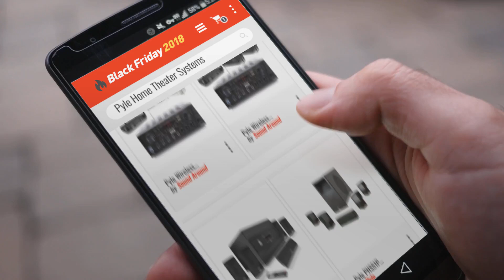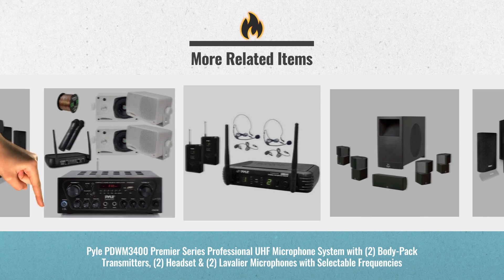Pyle Home Theater Systems Black Friday / Cyber Monday 2018 | Black Friday Buying Guide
* New! 2019 Black Friday / Cyber Monday Home Theater Systems Deals and Updates.

Add to Cart to Get Black-Friday/Cyber-Monday Price Alerts:
Black Friday / Cyber Monday 5.1 Channel Amplifier Speaker System - 300W Bluetooth Wireless Surround Sound Home Theater by Pyle

Black Friday / Cyber Monday Pyle Wireless Bluetooth Stereo Receiver Amplifier, Dual Channel VHF Wireless Microphone by Sound Around

Black Friday / Cyber Monday Pyle PT678HBA Bluetooth 5.1 Channel HDMI Home Theater System, 400 Watt, AM/FM Tuner, by Pyle

Black Friday / Cyber Monday Pyle PHS51P PyleHome 5.1 Home Theater Passive Audio System Four Satellite, Center Channel by Pyle

Black Friday / Cyber Monday Pyle PDWM3400 Premier Series Professional UHF Microphone System with (2) Body-Pack by Pyle